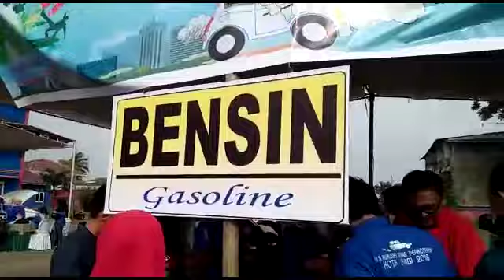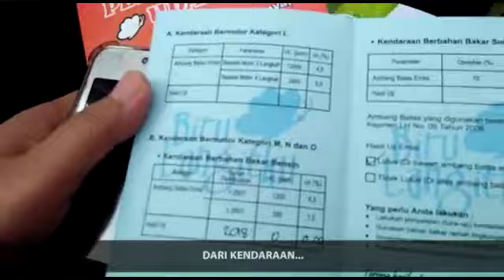video Eco Racing terbukti dahsyat hasil uji emisi 0% di Jambi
Setelah apakai Eco Racing  hasil uji emisi 0 %
eco racing Memang terbukti  CO 0%

ayo gunakan Eco Racing sedekah Udara Bersih

Harga Murah
bahan Organik
Mau Menjaga Mesin Kendaraan Anda Dari Kerak Dan Polusi CO Hingga 100%, Menghilangkan Knocking, Mesin Jadi Lebih Bertenaga, RON Naik 5-10, Dan Menghemat Bahan Bakar Hingga 50%???

Eco Racing Tablet

Eco Racing adalah sebuah produk yang berbentuk tablet yang memiliki zat aditif yang berfungsi untuk melindungi mesin kendaraan bermotor , dengan meningkatkan Oktan/RON( Research Octan Number) Bahan Bakar Minyak, menghemat penggunaan bahan bakar (BBM) serta menghilangkan polusi CO hingga 100%.

 Eco racing digunakan sebagai Aditif kusus premium, pertalite dan pertamax.

Premium oktan 88 bisa menjadi 93 setara dengan pertamax
pertalite oktan 90 menjadi 95 setara dengan pertamax plus
Pertamax oktan 92 bisa menjadi 97 setara dengan Shell V-Power.

Manfaat Eco Racing Sinergy Tablet

Melindungi Mesin (Nano Teknologi)
Menghemat BBM hingga 30% - 50%
Menambah Octane (5-10 RON)
Memperhalus suara mesin
Memperpanjang umur kelayakan mesin
Mengoptimalkan proses pembakaran pada mesin
Mengurangi emisi gas CO (karbon monoksida) dan abu knalpot
Menghilangkan polusi udara
Menghilangkan Knocking sehingga merawat mesin kendaraan
Membersihkan kerak di tangki, selang bensin, karburator, dan mesin
Mengurangi secara signifikan biaya perawatan mesin
Meningkatkan akselerasi dan tenaga
Eco Racing ini, disamping digunakan untuk kendaraan motor dan mobil, bisa juga digunakan untuk semua jenis mesin yang memakai bahan bakar bensin ataupun solar.

Manfaatnya lgsg terbukti pada hari itu juga, kecuali bukti pengiritan hrs menunggu sampe Bahan bakar anda habis..

Mengapa Harus Eco Racing Sinergy?

Diluar sana ada beberapa jenis penghemat BBM motor dan mobil yg masih mengandung Zn dan Pb ( timbal) yg justru merusak mesin dan menimbulkan kerak pada filter bensin.

Dahsyat pil eco racing dimakan.bagaimana bahaya atau amankah eco racing?
Eco racing memang terbuat dari herbal Oragnik
Banyak yang masih ragu bahan eco racing
Setelah dijelaskan bahwa eco racing terbukti bukan dari kimia
Eco racing murni dari herbal organik jadi 100% aman
bahkan video makan eco racing
dahsyat eco racing memang terbukti aman
Bahayakah eco racing bila tertelan.Bukti dahsyatnya eco racing setelah dimakan.
setelah dibuktikan eco racimg dimakan lihat hasilnya.

Dahsyat Pil eco racing untuk penghemat BBM kendaraan baik motor dan mobil
Dimana eco racing terbuat dari bahan herbal 100% aman
Penghemat BBM untuk kendaraan Motor dan Mobil
Harga Murah
bahan Organik

Eco Racing Tablet

Sedangkan eco racing benar-benar full organik sehingga mudah menyatu dengan bahan bakar untuk menaikan oktan dan meningkatkan performa mesin yang berbahan sebagai berikut :

Detergent Chemical Organic Function yg berfungsi untuk meyempurnakan pembakaran dan mempertahankam mesin tetap prima.
Corrosion Inhibitor. Dapat mencegah korosi/karat pada saluran bensin dan mesin pembakaran, serta membuang sisa karat karena penggunaan bbm yang salah seperti premium pada motor dengan kompresi diatas 9.1 (jenis injection dan matic).
De Emulsion. Dapat memisahkan zat murni
Eco Racing Penghemat BBM terbaik
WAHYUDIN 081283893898